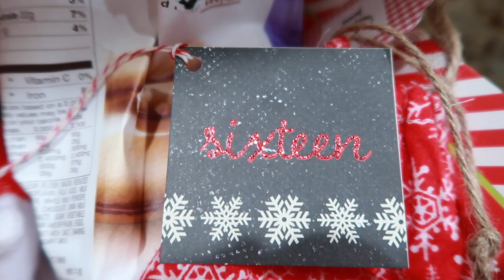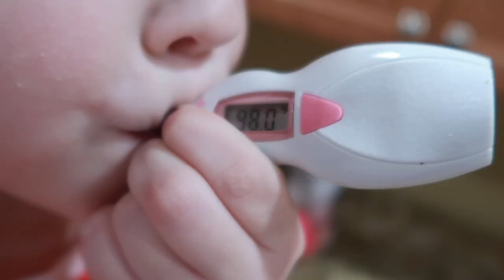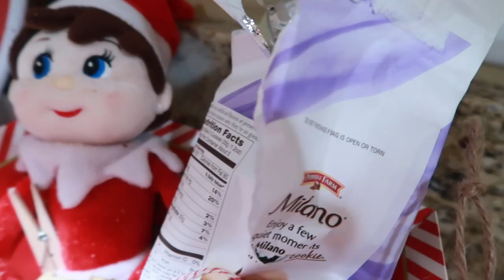Our Elf, the COOKIE THIEF! - Elf on the Shelf - Dec. 16, 2019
Our Elf took all my Cookies!

25 Days of "Christ"mas with Elf on the Shelf